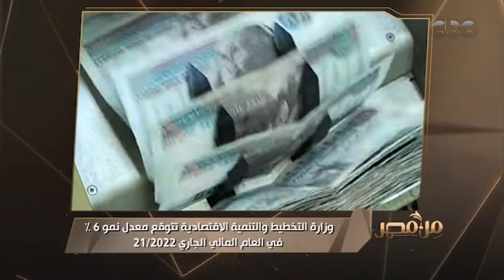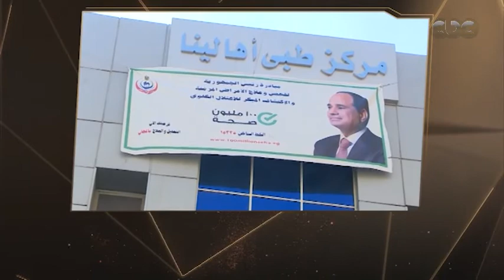من مصر| متابعة لأبرز وأهم الأخبار على مدار اليوم